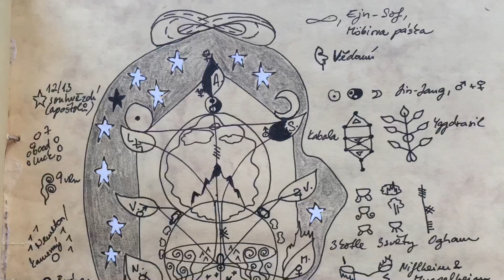1132 - Advanced Witchcraft: 🔥 Fire / Worlds, Self, Ethics and more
Reviewed book: Advanced Witchcraft by Edain McCoy, Llewellyn 2018